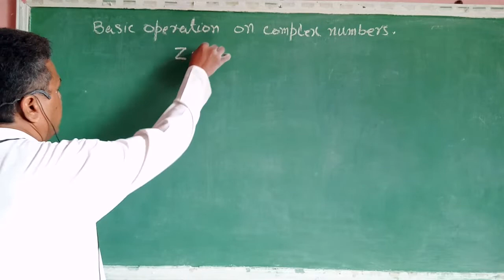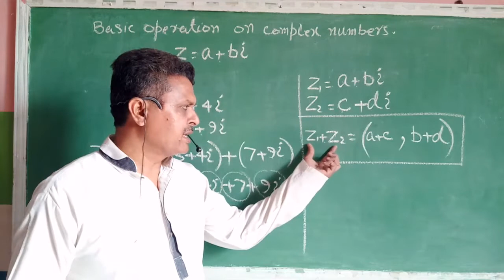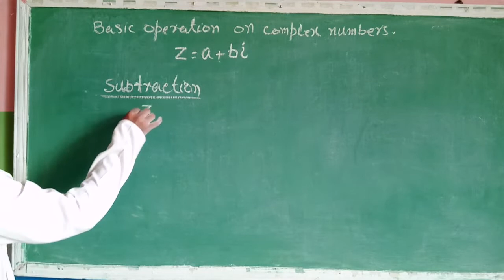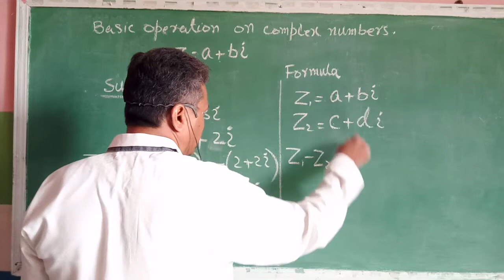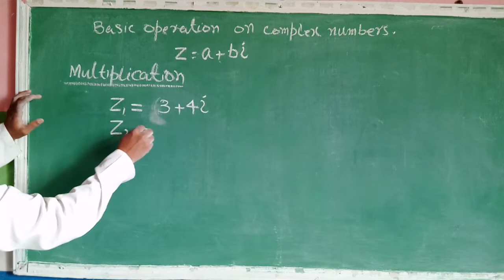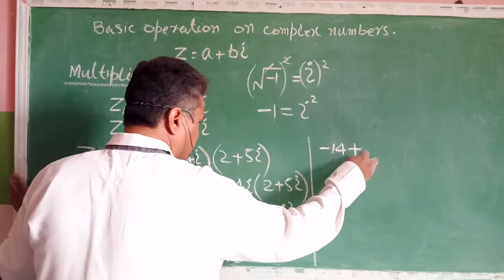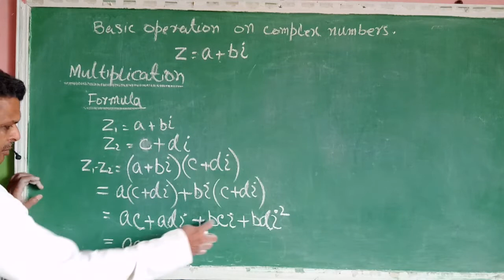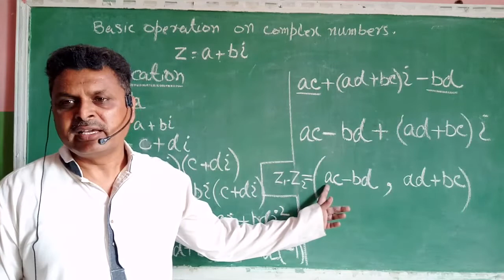Math 9th 1-13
Math 9th New book STB